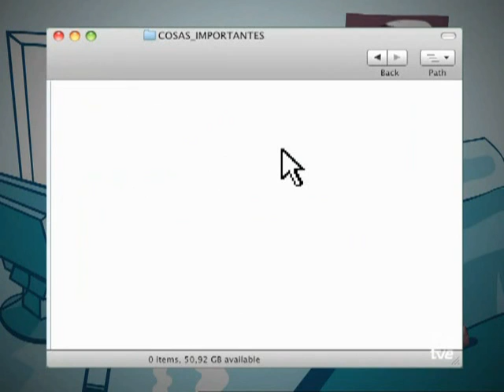Muchachada Nui 2x05 Enjuto Mojamuto- Archivos Mentales